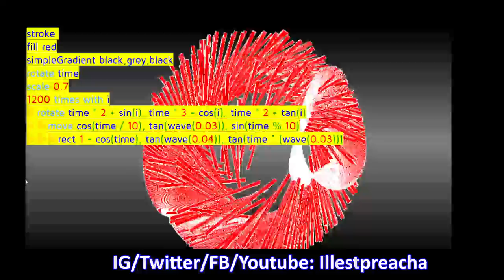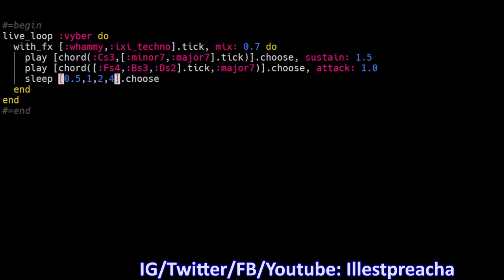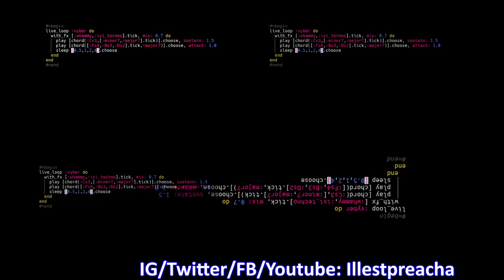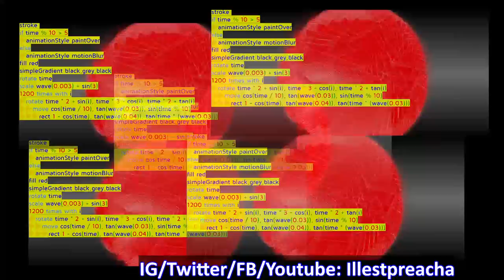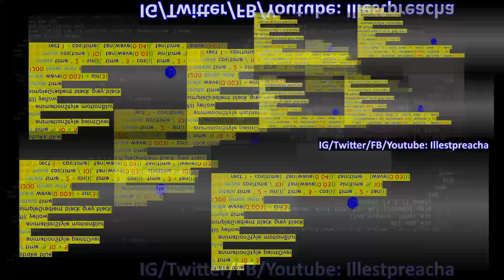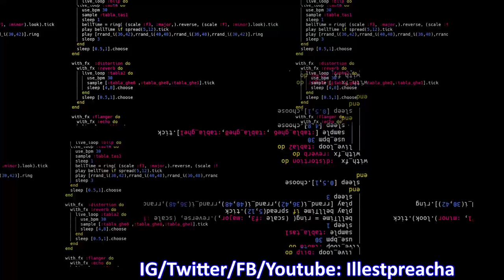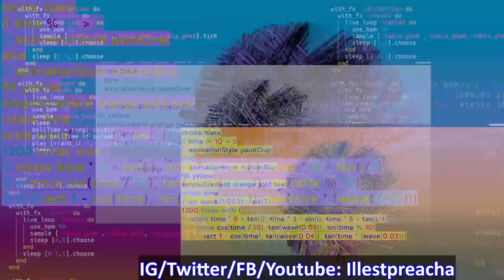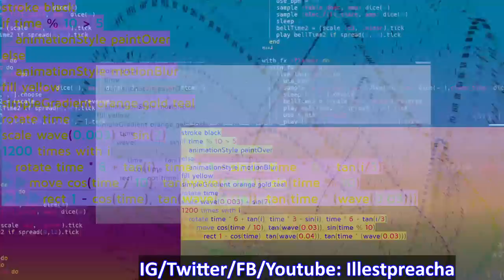Algorave 10th Birthday March 2022 - Illestpreacha - 2022-03-20 06:20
Algorave 10th Birthday March 2022 live performance by Illestpreacha from Montreal, Canada

True Tales : Tales of Ten : SonicPi/LivecodeLab/Poetry/Others